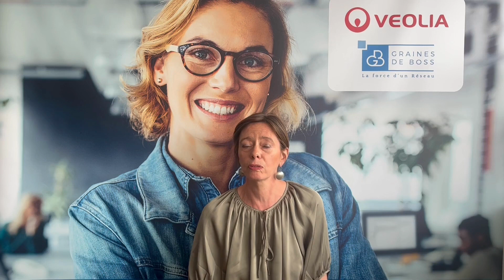🎈 [EVENTS] Interview Graines de Boss des lauréats de l'édition de Rennes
Suite à leurs participations au concours Graines de Boss et Véolia de Rennes, deux lauréats (prix Graines de Boss Territoire et prix du public) reviennent sur l'expérience et partagent l'atout d'un concours comme Graines de Boss pour des porteurs de projets / jeunes entrepreneurs.

Responsable de projet : Gwenaelle Kirche

Vous souhaitez créer un événement à la hauteur de vos envies ? Contactez directement nos équipes locales

Business Solutions publicitaires Local Targeting 📻 📱 🌟 Radio Audio Digital Events pour vos opérations de Visibilité et de Trafic by @NRJ Global Régions,
partenaire de votre communication locale .